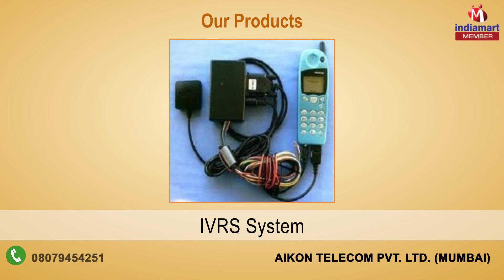Communication System And Shredder by Aikon Telecom Pvt. Ltd., Mumbai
Established in the year 2006, Aikon Telecom Pvt. Ltd. have been able to attain remarkable success in the field of wholesale trading and service providing a comprehensive array of Currency Counting Machine, Communication System, Computer Accessories, Industrial Shredder, Installation Service and many more. We strictly ensure that these are in compliance with the industry norms.